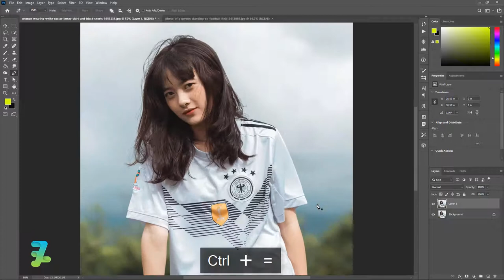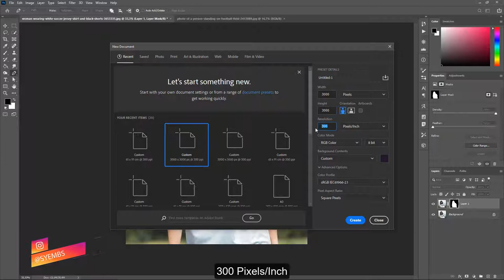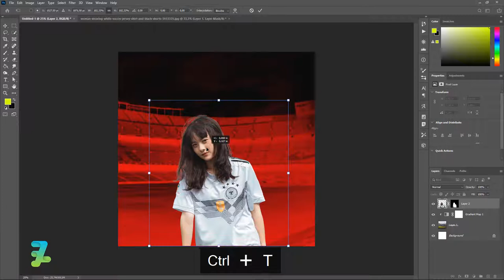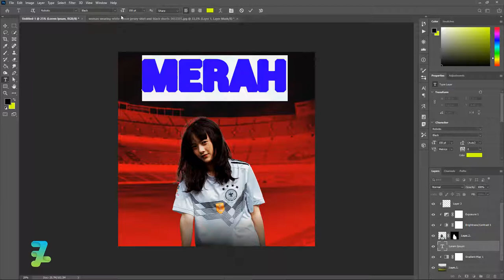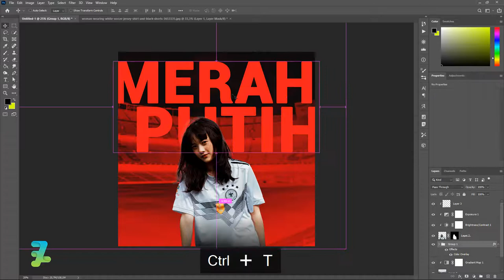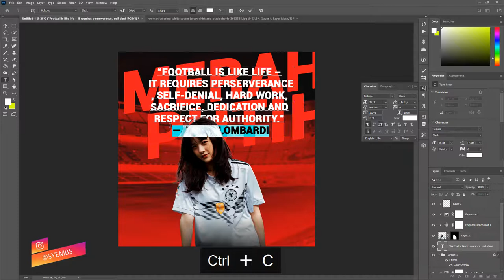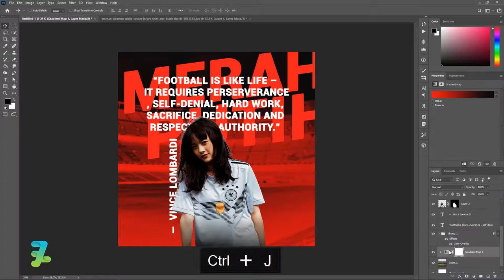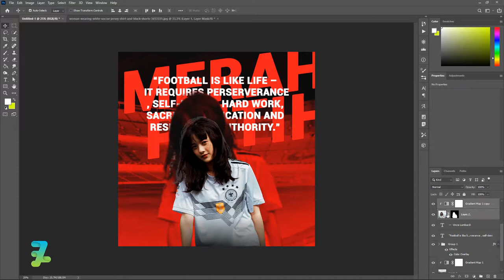How to Create Football Cover Art - Tutorial Photoshop CC 2020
Stock Credit

Download

Social Media

Audio Credit

Song :
All Stars